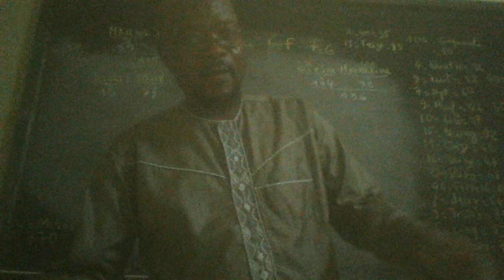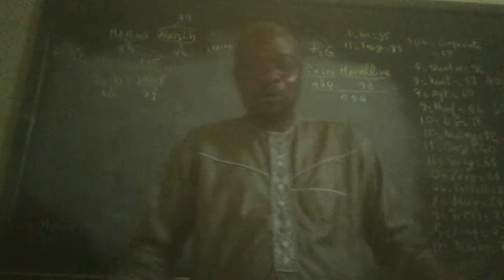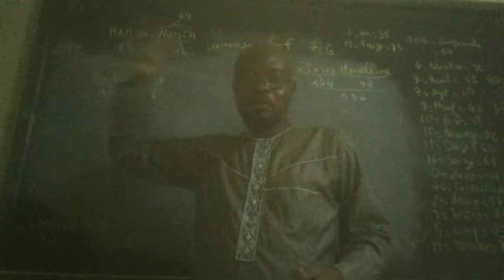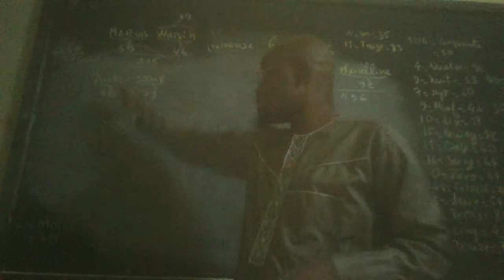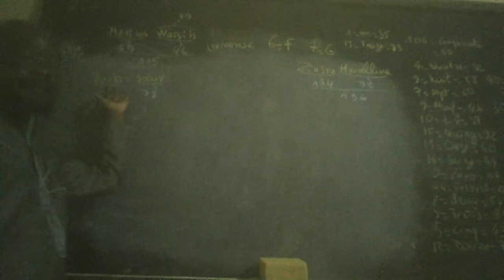Reste 3 Zekpon est un margouillat